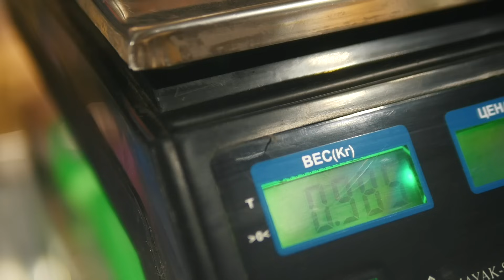Тимур собрал для тебя самокат! | KICKSCOOTERSHOP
Следующим райдером, собравшим для вас кастом в нашем магазине, стал самый юный представитель команды — Тимур Атаманенко!
Все знают Тимура как сильного паркового райдера, обладающего крутейшими навыками вращения самоката вокруг себя и над собой, именно поэтому самокат у Тимура получился очень лёгкий, а также невероятно стильный.

У вас есть уникальная возможность приобрести кастом от Тимура со скидкой в 20% в нашем магазине KICKSCOOTERSHOP!

Итоговая цена 38 000₽

Сьемка и монтаж - Боровой Антон